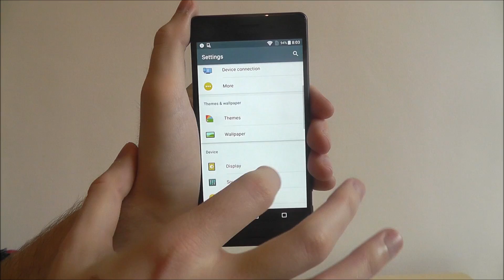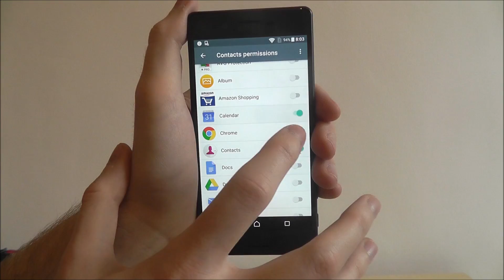How To Manage App Permissions - Sony Xperia X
This video demonstrates how to manage app permissions on the Sony Xperia X.